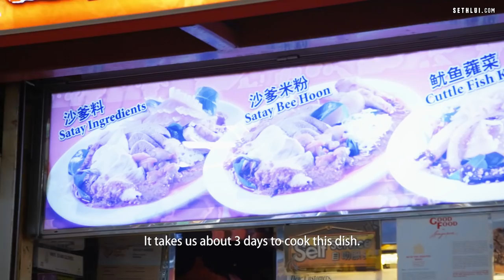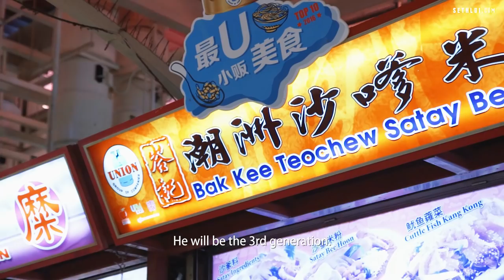Keeping tradition alive: Bak Kee Teochew Satay Bee Hoon - Food Stories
A tradition is best kept tradition. Mr Lee Siew Chuan, 2nd generation of Bak Kee Teochew Satay Bee Hoon hands over the business to his son.

Address:
Redhill Food Centre
85 Redhill Lane
#01-40
Singapore 150085